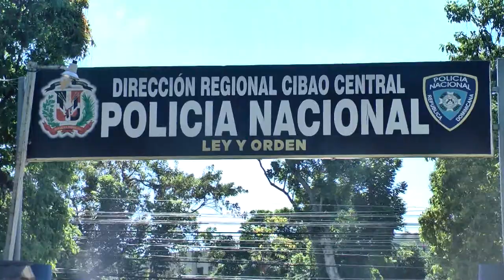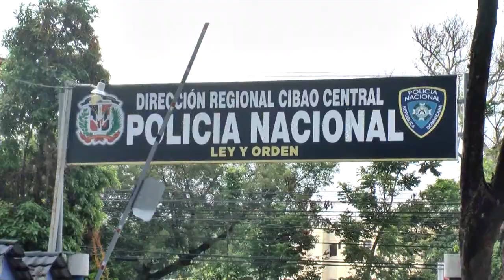RESUMEN JUNIOR MARTE PARA CESAR HERNANDEZ Y AQUINO 17 NOVIEMBRE 2022